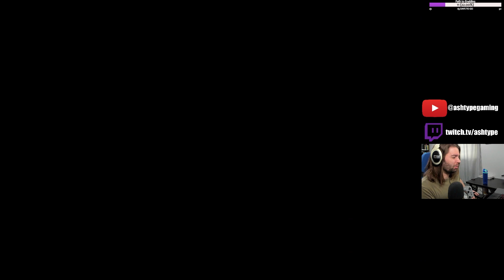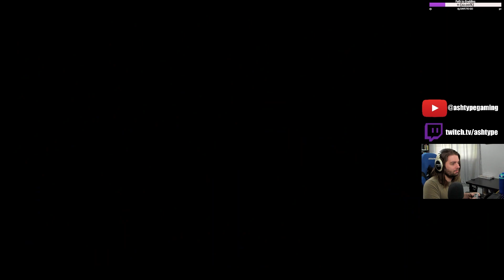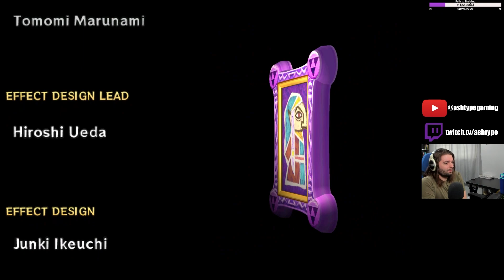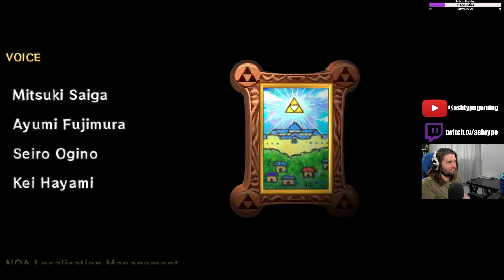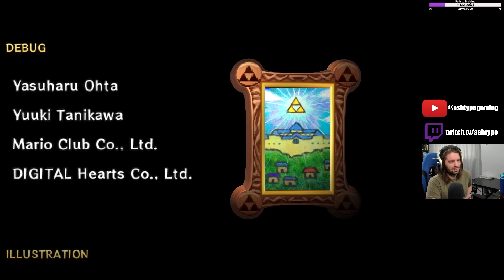Final Boss Yuga Ganon | The Legend of Zelda - A Link Between Worlds | PART 12 (Finale)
The Legend of Zelda - A Link Between Worlds | PART 12 (Finale) | ASHType Gaming | Recorded 03/30/2023

The Legend of Zelda - A Link Between Worlds for the Nintendo 3DS using Citra Canary 2431+. Resolution upscaled to 6x native (1440p).

▼▼Chapters▼▼
0:00 Going to Lorule Castle
0:46 Lorule Castle Dungeon
17:50 Lorule Castle Dungeon Compass
18:01 Lorule Castle Dungeon Cont.
32:21 Getting the Red Mail
33:09 Heading to Final Boss
33:30 Lorule Castle Dungeon Final Boss Yuga Ganon
42:20 Ending
50:55 Credits

▷▷ Come say hello on Twitch or just lurk and watch me make a fool of myself for your enjoyment! ◁◁